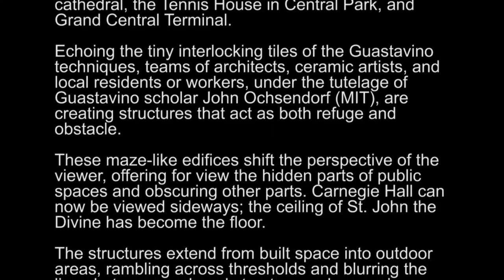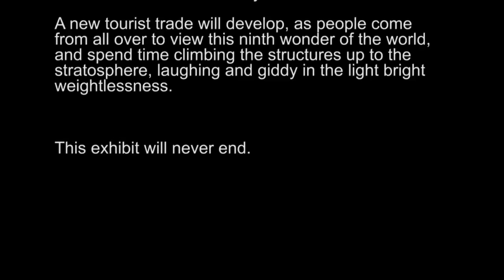Soaring Arches, Open Mazes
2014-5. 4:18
"Soaring Arches, Open Mazes" was commissioned as part of A Wicked Problem, a show at the Elizabeth Foundation for the Arts in New York City (Nov. 14 - Dec. 20, 2014). For the show, the curators sent out a call for exhibition proposals for "the most outrageous, audacious, impossible exhibition proposals imaginable," responding to the terms"Small is beautiful, Flipped on its side, Turned over, Piranesian, Speculative." EFA then commissioned, from these proposals, 15 "realizations." My realization took the form of a video, detailing the impossible Piranesian journey of a sculpture that takes over New York City and then builds upward into space (with the help of NASA engineers), transforming New York City from a city obsessed with accumulating capital into a space of wild imagination. The full "exhibition" proposal is below:

This exhibition takes place throughout New York City, in spaces that have the Piranesian vaulted ceilings that were developed through the techniques of the two Rafael Guastavinos (Jr. and Sr.). These spaces include the Registry Room at Ellis Island, Carnegie Hall, the Elephant House at Bronx Zoo, the shuttered City Hall subway station, St. John the Divine cathedral, the Tennis House in Central Park and Grand Central Terminal. Echoing the tiny interlocking tiles of the Guastavino techniques, teams of architects, ceramic artists, and local residents or workers, under the tutelage of Guastavino scholar John Ochsendorf (MIT), will create structures that act as both refuge and obstacle. These maze-like edifices will shift the perspective of the viewer, offering for view the hidden parts of public spaces and obscuring other parts. What if you viewed Carnegie Hall sideways? What if the ceiling of St. John the Divine became the floor? The structures will extend from the built spaces into outdoor areas, rambling across thresholds and blurring the lines between enclosed structure and open air. Once these structures have been built, experts from NASA will join the team and create a zero gravity environment within each. “Up” and “down” will lose their meaning, and the somatic experience of space will be radically altered. In the zero gravity environments, currently incarcerated artists will be commissioned to create sculptural evocations of the Piranesi Prison drawings, working with a group of forced-growth clones of Giovanni Piranesi himself. The structures will eventually grow to incorporate the whole city. The unstable personalities of the Piranesi clones will infect all the work, and the sculptures will become more and more grandiose over time. The NASA engineers, caught up in the activity, will find a way to create local pockets of zero gravity so the structures will end up extending into the sky, up through the troposphere and into the stratosphere.